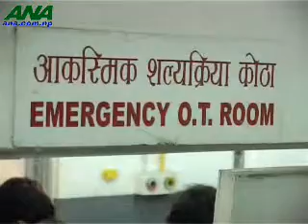बैंक अफ काठमाडौको सिनामंगल स्थीत शाखाबाट आज विहान ११ बजे तिर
बैंक अफ काठमाडौको सिनामंगल स्थीत शाखाबाट आज विहान ११ बजे तिर लुटेराहरुको एक समूहले ८ लाख ५० हजार रुपैया लुटेका हुन् । हतियार सहित आएका लुटेराले कमलादी स्थीत बैक अफ काठमाडौंको मुख्य कार्यालयबाट रकम लिएर सिनामंगल शाखाको कार्यालय खोल्न लाग्दा बैंकका गार्ड डम्मर राउतमाथी खुकुरी प्रहार गरेका छन् ।

मोटर साइकल चढेर आएका तीन लुटेराले दुई महिला कर्मचारी सहित एक गार्डलाई नियन्त्रणमा लिएर सो रकम लुटेका हुन् ।  घाइते राउतको काठमाडौ शिक्षण अस्पतालको आकस्मिक कक्षमा उपचार भैरहेको छ । ANA २०६५ बैशाख ८